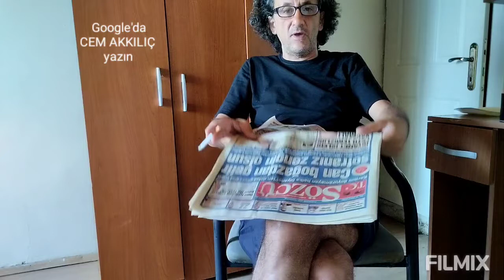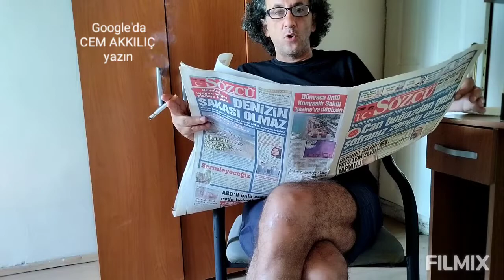GAZETECİ İSMAİL SAYMAZ-DENETİMLİ SERBESTLİK PALAVRASI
Sözcü yazarı gazeteci İsmail Saymaz AKP'nin çıkarttığı AF YASASI ile birlikte Denetimli Serbestlik konusunu işlediği bir yazı yazdı. İsmail Saymaz yazısında AKP'nin Denetimli Serbestlik adı altında mahkumlara yükümlülük getirmediğini iddia etti.

Yahu İsmail Saymaz araştırmadan yazı yazma. CB'ye hakaret suçu iddiasıyla hakkımda 1 yıl ev hapsi cezası ve haftada 7 gün imza ve haftada 5 gün öğlene kadar çalışma cezası verdi Denetimli serbestlik müdürlüğü...

CEM AKKILIÇ